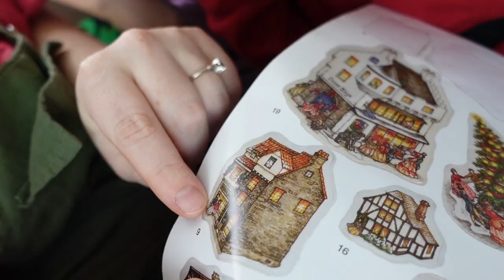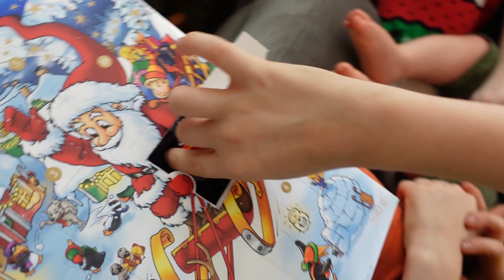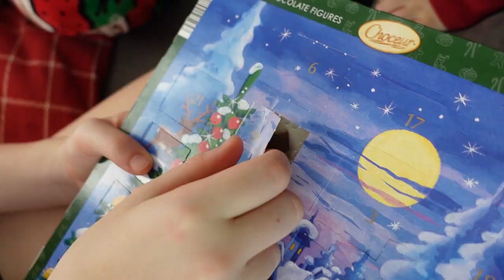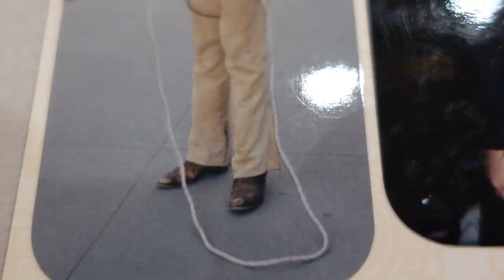Our New House!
Our New House! We open our Advent Calendars and make a new addition to our Christmas village. The boys  build a beaver dam in the backyard and share some animal facts they've been learning. Vlogmas day 14. All of our videos are closed captioned and always family friendly.